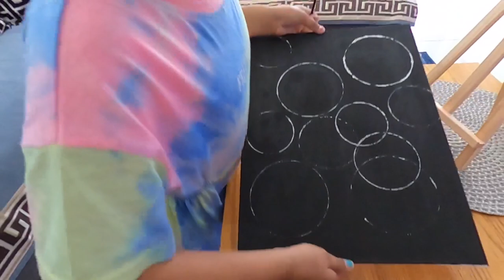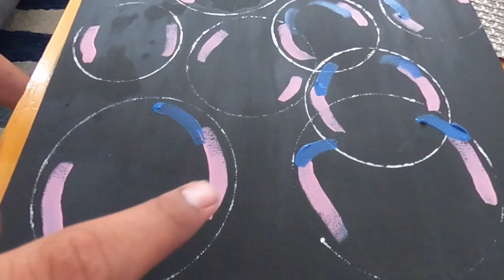Nimmi doing bubble painting